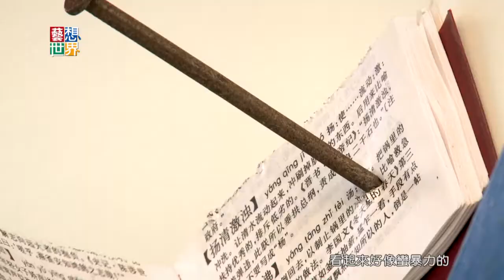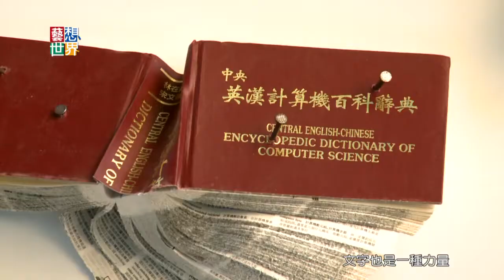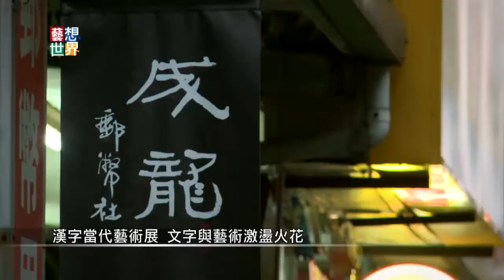20141112《藝想世界》漢字當代藝術展 文字與藝術激盪火花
傳統漢字如何與當代藝術結合?
今年首次推出的漢字當代藝術展，
與台灣多位藝術家合作，像是藝術家莊普
將古文觀止、紅樓夢等經典著作，
剖半、燒烤、再用鐵釘釘在牆上，
強烈的藝術風格，表現文字是一種力量，更是一種武器。